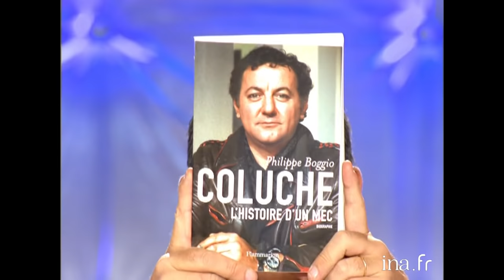Antoine Casubulo vs Philippe Boggio "Coluche, l'accident" chez Thierry Ardisson | INA Arditube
Abonnez-vous Tout le monde en parle | France 2 | 17 juin 2006 Thierry Ardisson et Laurent Baffie reçoivent Antoine Casubolo pour son livre "Coluche l'accident" puis Philippe Boggio, auteur de "Coluche, l'histoire d'un mec".
Ce livre présente la théorie d'un assassinat de Coluche plutôt que d'une mort accidentelle. Il en explique longuement le contenu ainsi que les motivations de ce supposé crime. Philippe BOGGIO réfute cette thèse et soutient qu'il s'agit d’un accident de la circulation et non d’un complot.